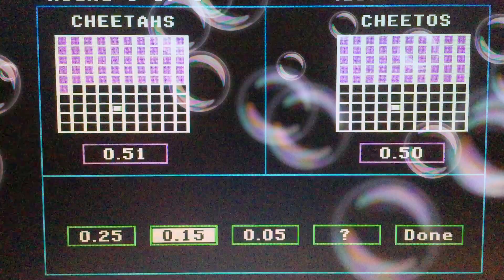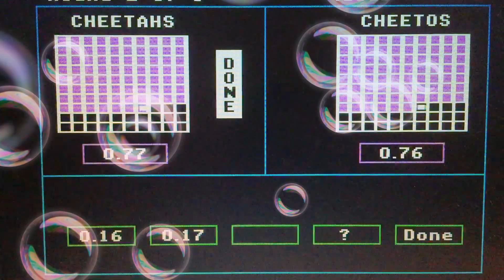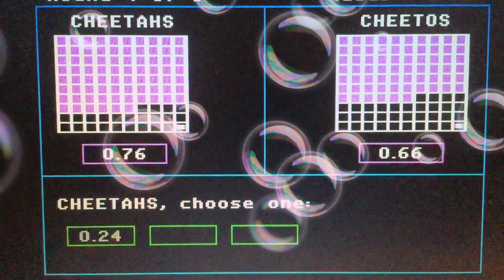Season 1 Episode 1509 Decimal Duel Meter Math (Showcase Showdown) Game w/ Peanut Butter Versus Jelly